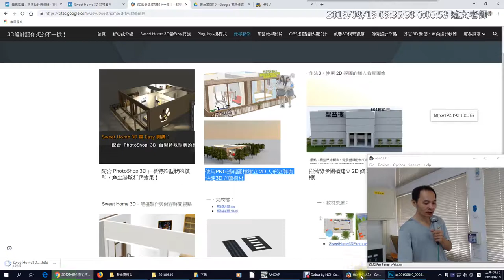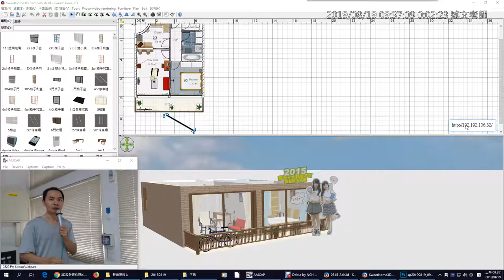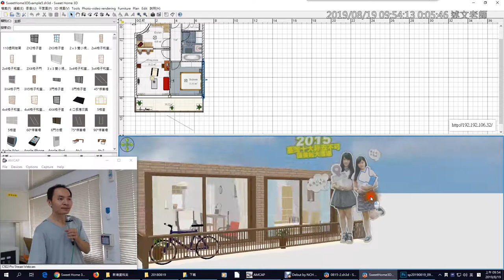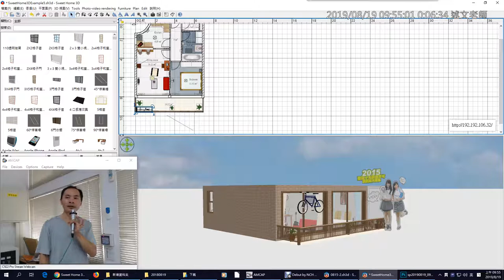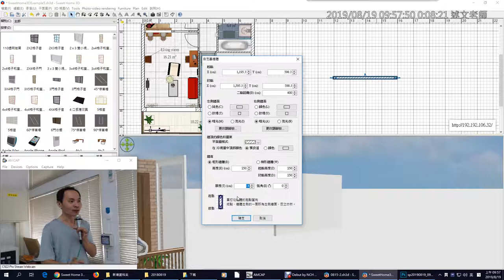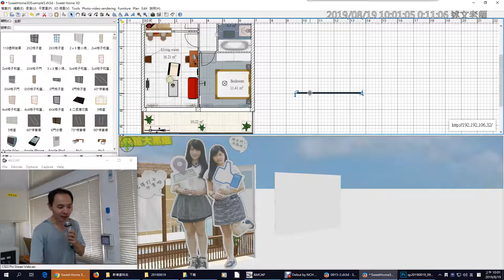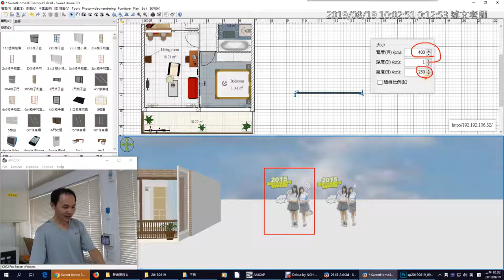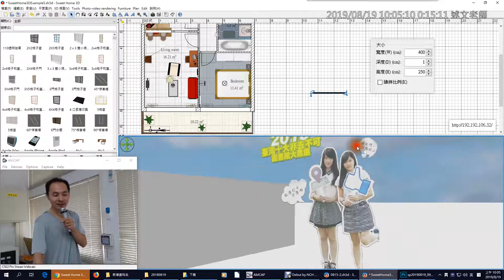Sweet Home 3D：使用PNG透明圖檔建立 2D 人形立牌與快速3D立體樹林